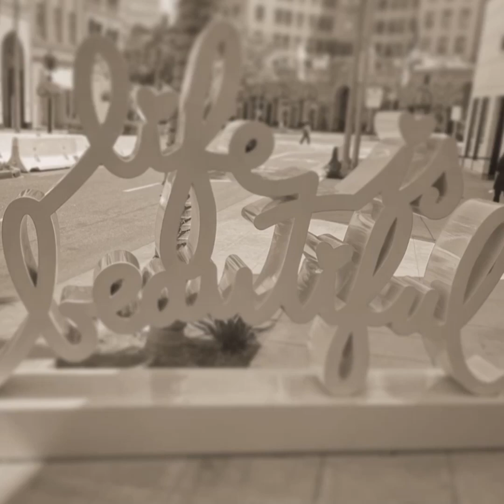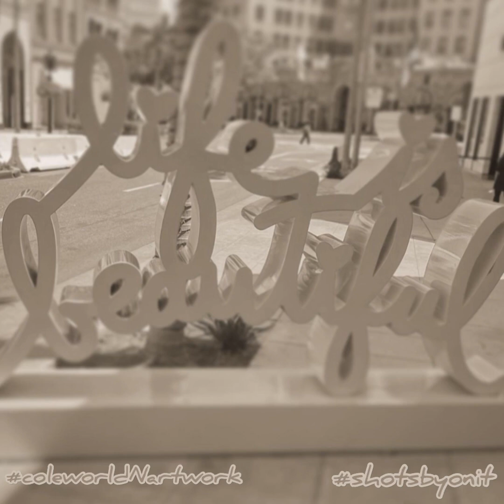J Cole - Love Yourz